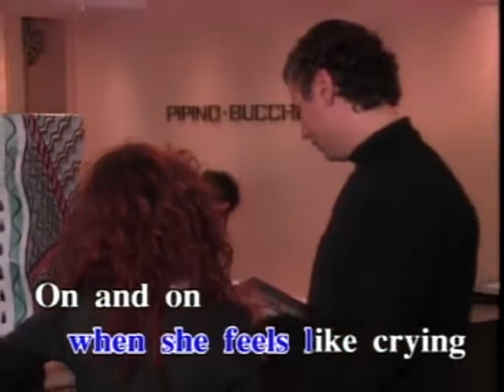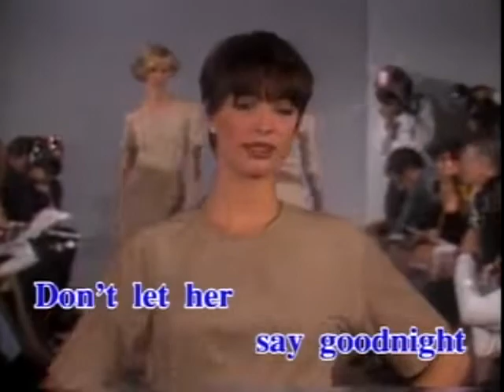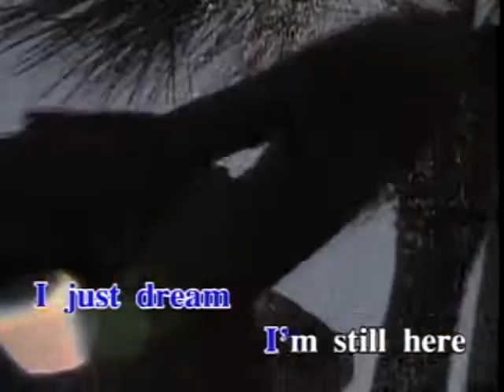On And On - Video Karaoke (Melovision)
Title: On And On
As popularized by: Stephen Bishop
Writer: Stephen Bishop
Publisher: Warner Bros. Music Ltd.

Video material copyright by Melovision Productions